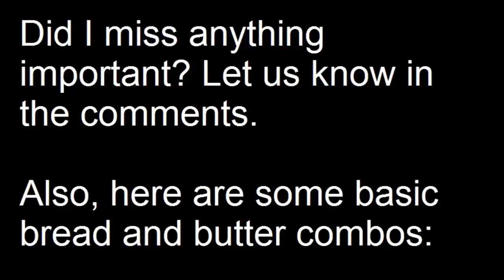SF4 Omega at a Glance - M. Bison / Dictator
Support me!